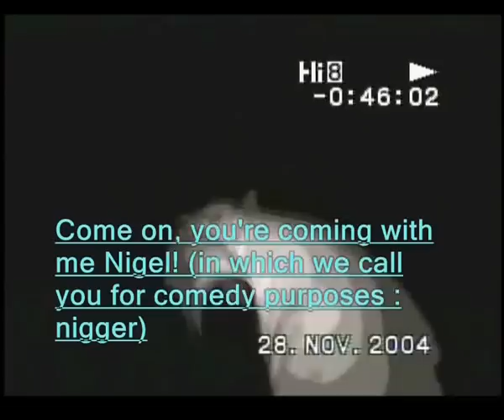Peter Hill Documentary (Part 2/10)